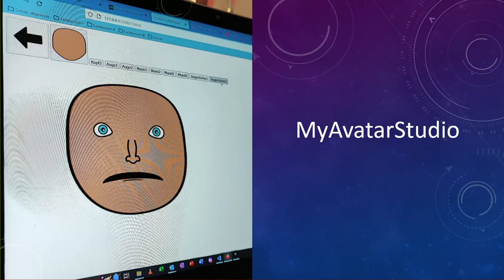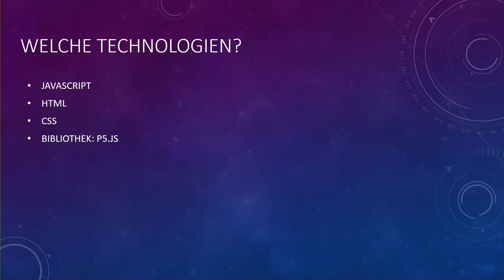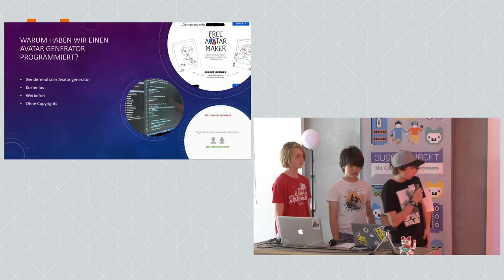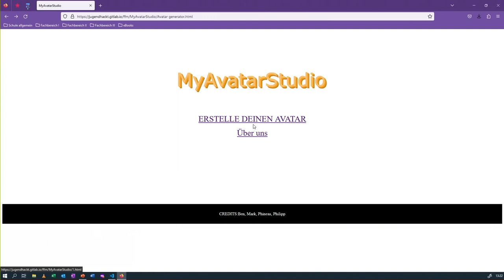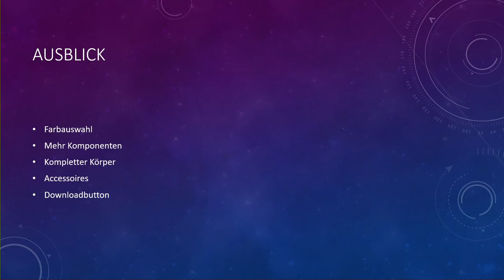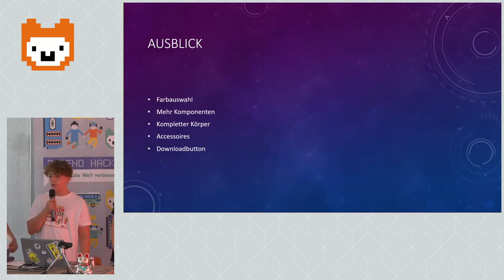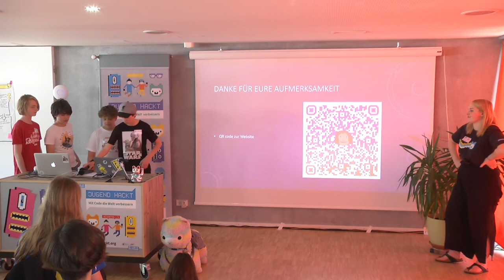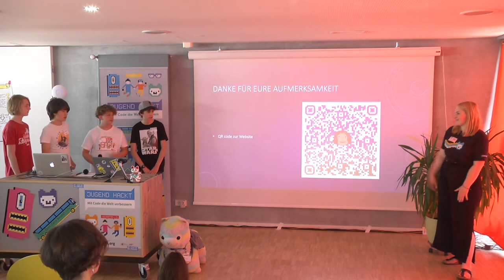Jugend hackt Frankfurt am Main 2023 MyAvatarStudio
Ben
Mark
Philipp
Phineas